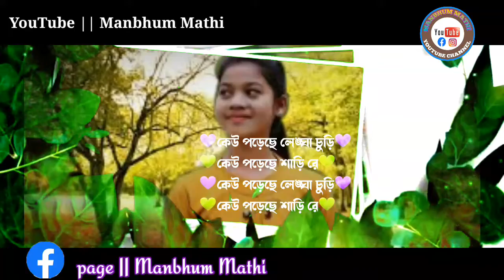এই বছরের সুপার status video || koram geet || konika kormokar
Koi porechhe lengha churi